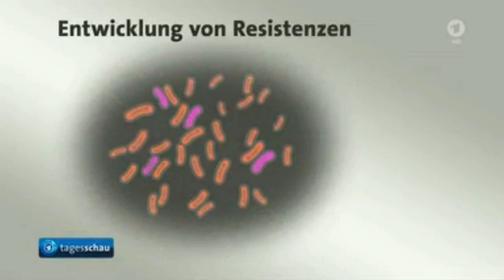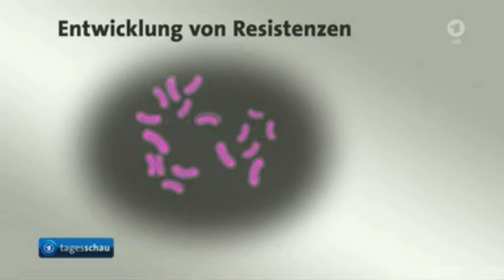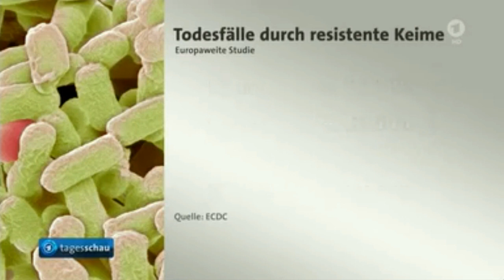Starke Zunahme resistenter Keime - 06.11.2018